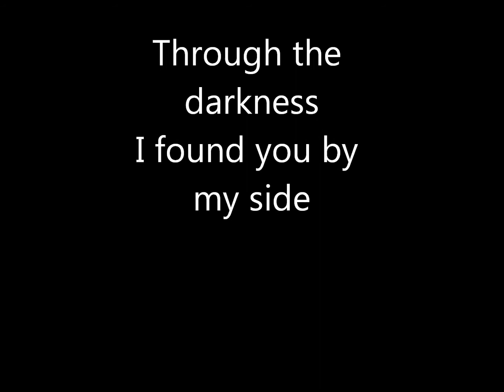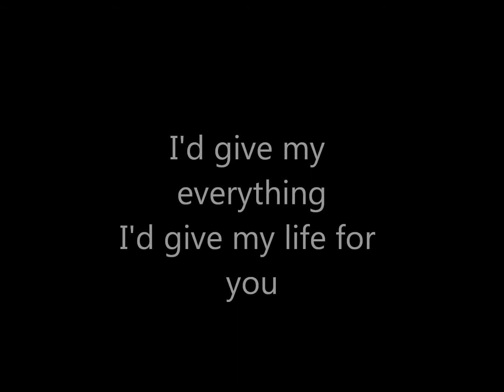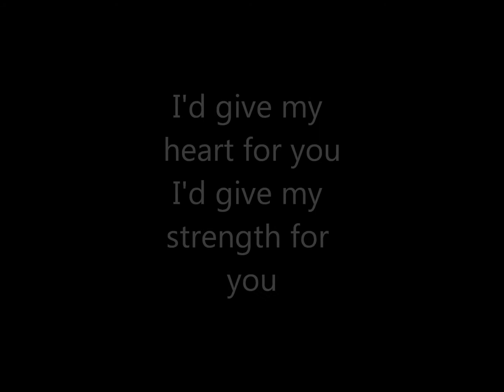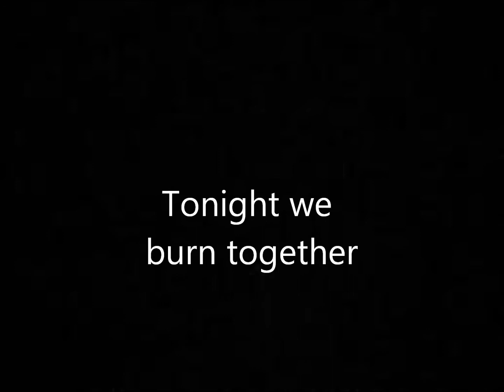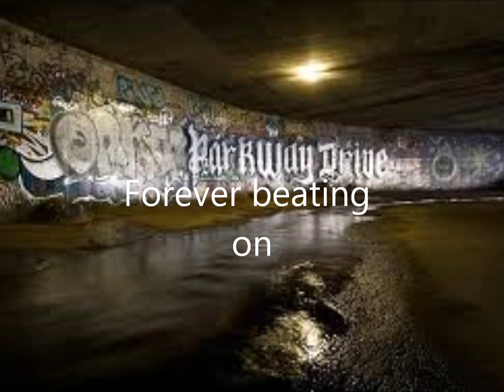Parkway Drive-Dont Close Your Eyes(Lyrics)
Sorry about the lyric timing in some parts this is my first video.